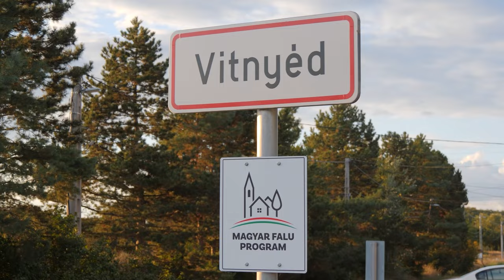Így akadályoztuk meg a vitnyédi migránstábort!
A Mi Hazánk Mozgalom világított rá a Vitnyéd mellett épülő menekülttábor létesítésére. Majd ellenállásunkkal, Toroczkai László felszólalásaival, tüntetéssel egyelőre megakadályoztuk, hogy a kormány ne folytassa azt az építkezést, ami köré a magyar-szerb határon is látható magas kerítést építetett a kormány és rádiótornyot is felállítottak a helyszínen, miközben a Parlamentben Rétvári Bence azzal a hazugsággal próbálta elfojtani az ellenállást, hogy a rendészeti oktatásban résztvevő fiatalok számára alakítanak ki nyári táborhelyszínt,
szemébe hazudva a Mi Hazánk képviselőinek és az egész országnak.

Tartson velünk élőben és kövesse aktuális eseményeinket online!
HAZAI VÁSÁR:
Csongrád, Szentháromság tér – 2024. október 13.
HUNGULF EXPO ÉS KONFERENCIA:
Budapest, Hungexpo – 2024. november 9.